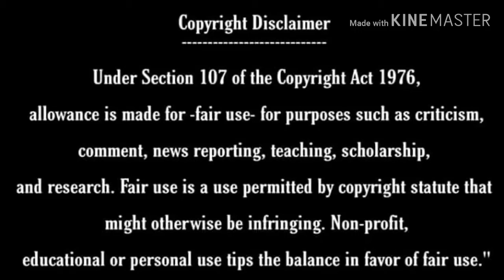তাহসান খান উপদেশ।Tahsan Khan New Song Update Advice Nobel Bangla Gan।Tahsan Song 2020।Isolate Man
Thanks Tahsan Bai...For advice

1)This video has no negative impact on the original works (It would actually be positive for them)
2)This video is also for teaching purposes.
3)It is not transformative in nature.
4)I only used bits and pieces of videos to get the point across where necessary.
""Isolate Man""does not own the rights to these video clips.